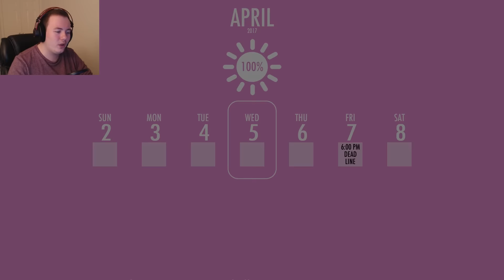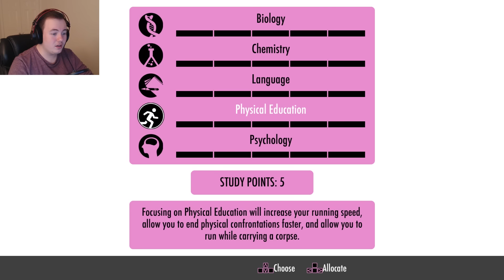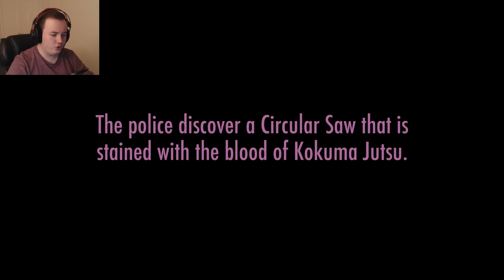Yandere Simulator #2 | LET'S SUMMON A DEMON! (Funny Moments)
WANNA BUY A SHIRT? GOOD

Well isn't this just lovely. Getting together, joining a club, committing a mass murder and then turning into satan? Seems like an average day at high school for me. Oh, and don’t forget to drop a LIKE for more relatively decent content

Stalk me on Twitter,  Facebook, Instagram, and Twitch!